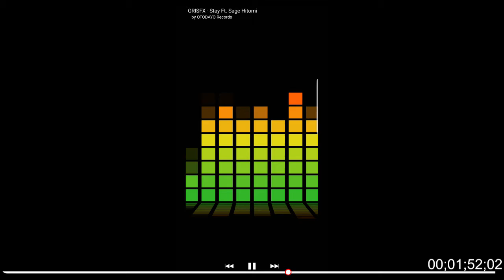GRISFX ~ Stay (Ft . Sage Hitomi)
Artist(s):
-GRISFX  -
-Sage Hitomi